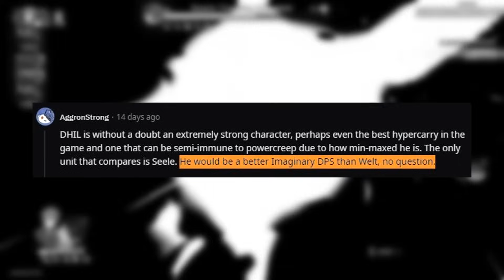Himeko's Final Lesson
E1 Himeko Solos Swarm Disaster 5 with Destruction Path. After witnessing her teacher getting powercrept by Imbibitor Lunae, as well as getting stuck at C tier since 1.0, Himeko fell into a deep state of depression, but Welt finally inspired Himeko, and now it is her turn to inspire us, with her Final Lesson. O7

Timestamps
00:00 Intro
01:51 BIG ULT
08:17 Live Reaction
09:33 Blessings, Curios, Relic

Track:
Honkai Impact 3rd OST: Starfall [EXTENDED]

Thanks for all the support, it really means a lot!